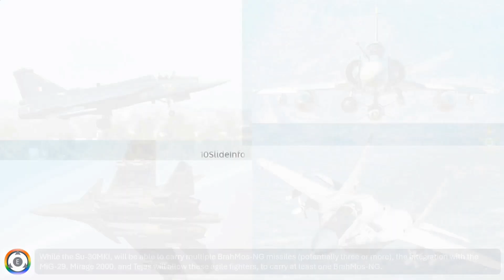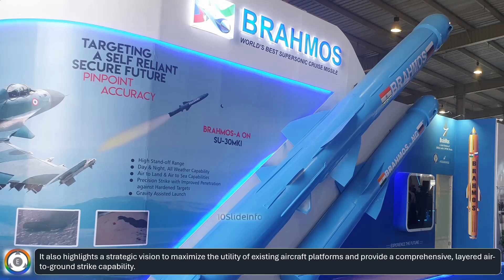BrahMos-NG Integration on Tejas, Mirage 2000 & MiG-29